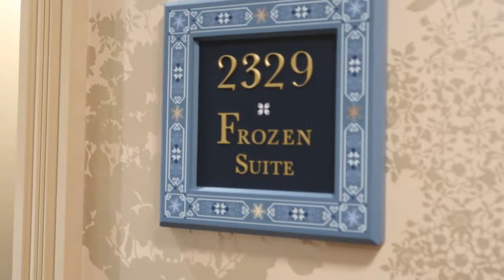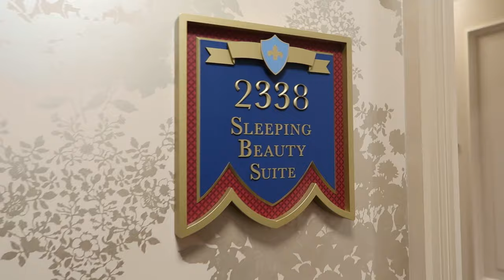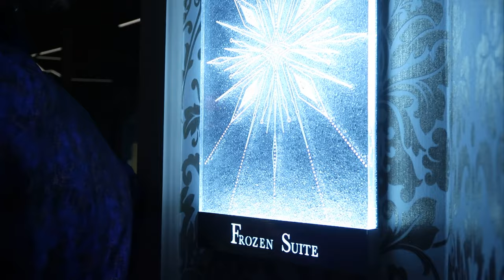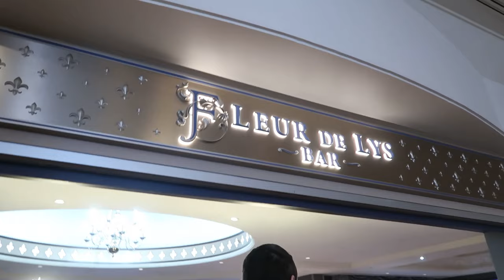Disneyland Hotel Paris : Vlog spécial suites, restaurants & princesses !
Suivez-moi dans un vlog royal dédié au Disneyland Hotel de Disneyland Paris : Suites, chambres, Royal Banquet, table de Lumière, Fleur de Lys bar, rencontres personnages et autres... Je vous emmène avec moi dans ce week-end de folie !
Merci encore à Insidears pour l'invitation !

N'hésitez pas à me laisser vos questions en commentaires et à me suivre sur mon Instagram et Tiktok Pixietubeuse, beaucoup de contenus sur le DLH arrivent bientôt !!

Une vidéo très spéciale puisqu'on vous révèle enfin tous les détails de notre mariage :) On se confie sur ce qu'on a préféré, nos temps forts et on partage avec vous quelques photos de ce grand jour ! N'hésitez pas si vous avez des questions, on se fera un plaisir d'y répondre en commentaire !!

RETROUVE-MOI SUR...
⋆ MON PODCAST LA PAUSE ENCHANTEE ⇝ Spotify, Deezer, Apple Podcasts

REMERCIEMENTS
⋆ Bannière Youtube : Athyess
⋆ Logo de la chaîne : Helene S Design
⋆ Logo de La Pause Enchantée : Estelhery